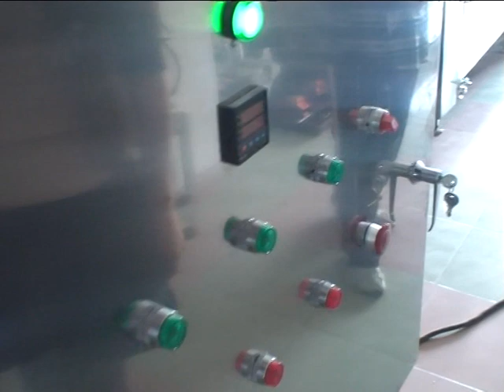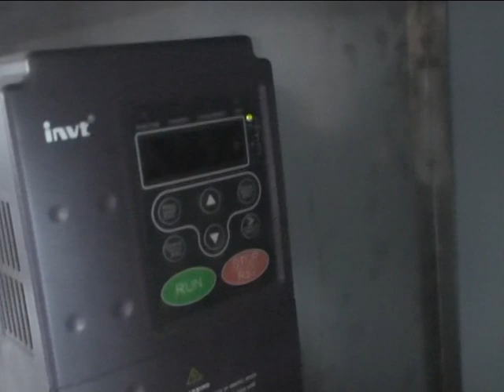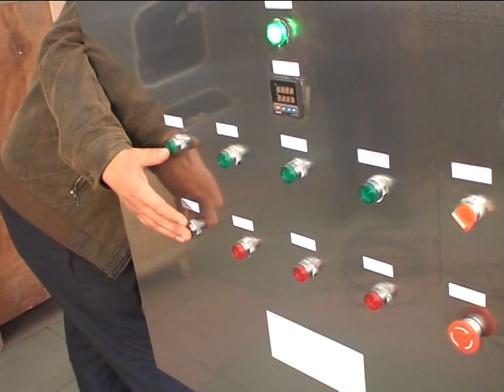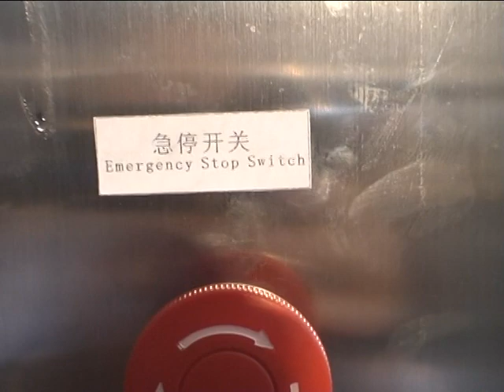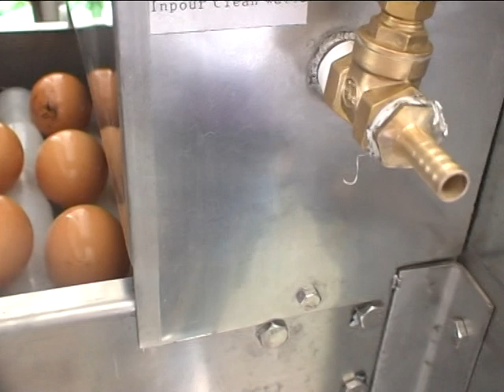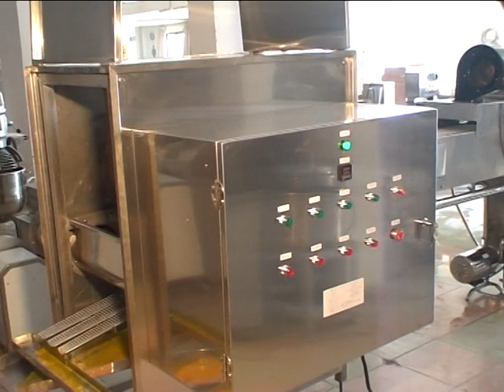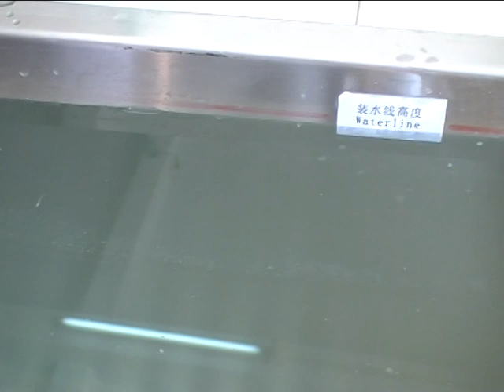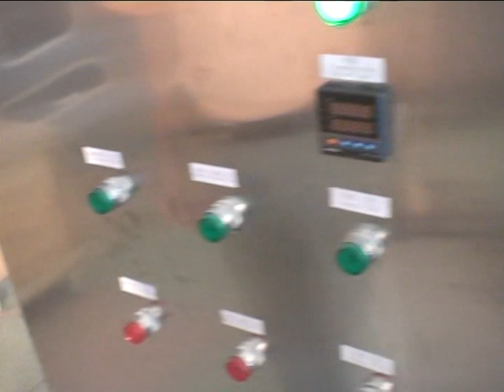TF-5000 & 10000 egg wahser and egg breaking machine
TAN FAR MACHINERY CO